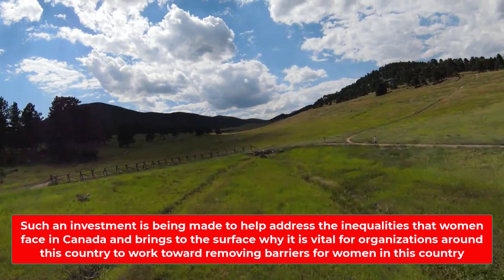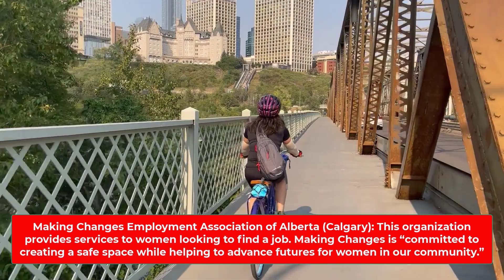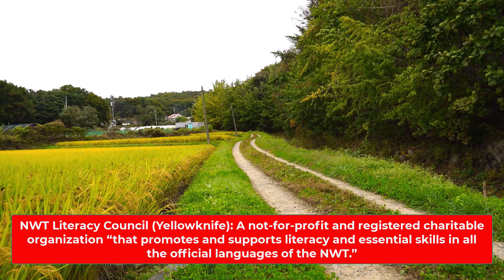Canada works to help newcomer women across country | Canada Immigration Explore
In this video, I would like to talk about How Canada works to help newcomer women across the country.

Also, In this video, I would like to cover following topic:
- How Canada works to help newcomer women across the country
- Racialized Newcomer Women Pilot (RNWP) program
- Newcomer Women's Services
In a recent development, the province of Ontario has invested $768,000 in the Canadian Council of Muslim Women (CCMW) with the aim of addressing employment barriers faced by women. This investment is part of the "Addressing Barriers to Employment for Muslim Women" project, which focuses on increasing recruitment, retention, and advancement in non-traditional and growing economic sectors.

Such investments are crucial to tackling the inequalities that women face in Canada, emphasizing the importance of organizations working to remove barriers for women nationwide. This is particularly significant for newcomer women, who continue to struggle with fair representation in the Canadian workforce.

At the federal level, the Immigration, Refugees and Citizenship Canada (IRCC) offers various programs and services specifically tailored to women coming to Canada. The Women at Risk (WAR) program, under the Urgent Protection Program (UPP), provides aid to vulnerable women in need of urgent protection, regardless of their settlement potential. However, beneficiaries must still meet the necessary Canadian entrance requirements to receive aid through the UPP.

The IRCC's Racialized Newcomer Women Pilot (RNWP) program offers settlement services and support to improve employment outcomes and career advancement for racialized newcomer women, contributing to their equal participation in Canada's economy. In January 2023, the IRCC announced additional funding for the RNWP program, furthering its impact.

At the provincial and territorial levels, each region in Canada provides services through local organizations to assist newcomer women in various aspects of settling in the country. These services range from day-to-day life guidance to finding employment, preparing for citizenship tests, and mentorship opportunities.

Here are some examples of organizations supporting newcomer women in different provinces and territories:
British Columbia:

Women's Economic Council (Vancouver): A registered charity dedicated to advancing women's participation in building resilient and inclusive economies, focusing on those facing systemic barriers.
Umoja Operation Compassion Society (Surrey): A charity offering specialized programming for immigrants and refugees, including services specifically designed for women.
Alberta:

Calgary Immigrant Women's Association: This organization provides programs that help immigrant women navigate daily life, find employment, seek mentorship, and receive language training.
Making Changes Employment Association of Alberta (Calgary): Committed to creating a safe space for women in the community, they provide employment services and opportunities.
Saskatchewan:

International Women of Saskatoon – LEAD (Saskatoon): Offers employment and job search services, specialized language testing, settlement resources, and community engagement aids.
Manitoba:

Manitoba Start – Employment Solutions for Immigrants Inc. (Winnipeg): An employment services agency helping immigrants find jobs and navigate daily life, with specific programs for women.
Ontario:

Access Alliance Multicultural Health & Community Services (Toronto): A service provider aiming to improve health outcomes for vulnerable individuals by addressing systemic barriers and poverty.
Immigrant Women Services Ottawa: Offers crisis intervention, counseling, interpretation, translation, and settlement and integration services.
Quebec:

Women's Centre of Montreal: Supports recent newcomer women throughout the immigration process, providing services to facilitate settlement and integration.